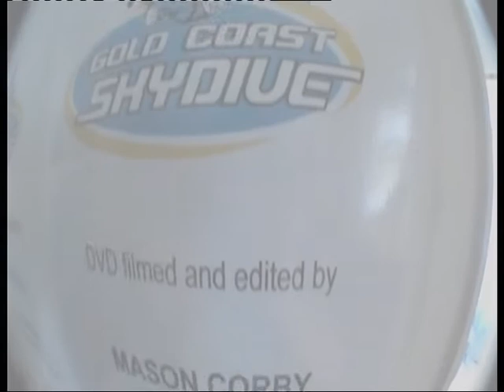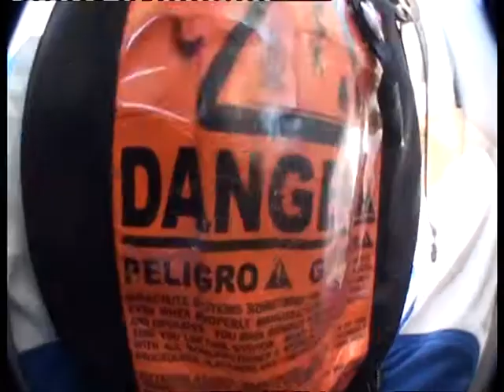Skydiving in surfers Paradise on the gold coast, Australia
one of the best experiences of my life and finally got round to uploading it to youtube